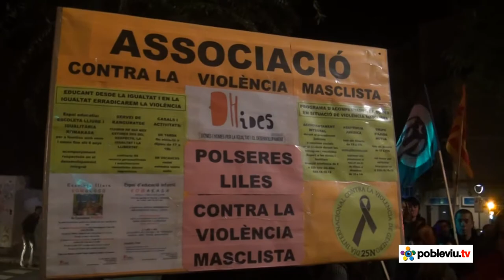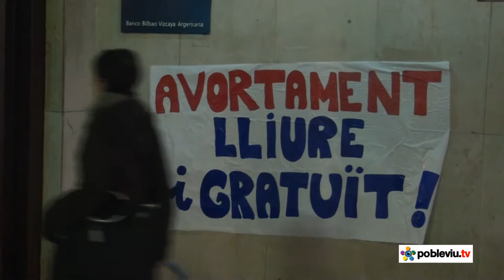Manifestació contra la violència de gènere. Tarragona, 2013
No era en les millors condicions climatològiques, però els col·lectius convocants i la resta d'assistents van sortir a un quart de vuit de la plaça de la Font rere el lema "Nosaltres decidim. Nosaltres desobeïm. Aturem la violència de gènere". Primer, en marxa silenciosa i, tot seguit, els crits ja clàssics de "Avortament lliure i gratuït" o "Nosaltres parim, nosaltres decidim" es van mesclar amb alguns de nova fornada, com "Llibertat sexual, dret al propi cos" (aparegut al Camp el passat 28 de juny) o "No són provida, són antidones".

La marxa va seguir per la Rambla Vella, l'avinguda Estanislau Figueras, el carrer Pau Casals i la Rambla Nova. Va ser allà on el major nombre de vianants va poder veure també algunes de les accions que les militants feministes tenien preparades, tant al col·legi concertat com a la seu del PP, amb paperògrafs denunciant, igual que els lemes, el paper de l'Església i de la dreta reaccionària contra l'alliberament de la dona. En arribar a la plaça Verdaguer, la "violència feixista, violència masclista" donava pas a una performance sobre l'empoderament de les dones, del canvi de deixar de ser les víctimes per passar a l'acció. Dues dones reclamaven, d'aquesta manera, que els seus cossos esdevinguessin "camps de cultiu" en lloc de "camps de batalla".

Aquesta va ser la primera manifestació celebrada a Tarragona pel 25 de novembre, el dia internacional contra la violència de gènere, una violència que ja s'ha emportat 46 dones aquest 2013 a l'Estat espanyol. Superant la típica concentració i minut de silenci, les feministes Cau de Llunes, l'Hora Violeta, les Filles de les Fetilleres i 4 gates, juntament amb les anticapitalistes d'Endavant, Arran, CUP, SEPC, CGT, Brot Bord, H2O, DHides, Revolta Global, XSUC i Dones en Acció van apostar per recordar a totes les vianants del centre el dia i la reivindicació amb més de 300 persones.